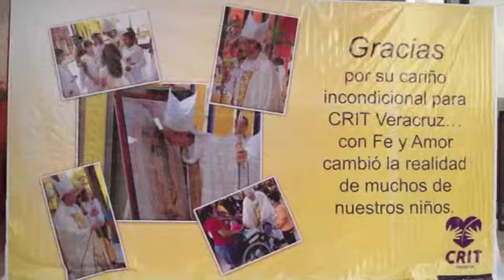Se despide del CRIT Veracruz Monseñor Jorge Carlos Patrón Wong